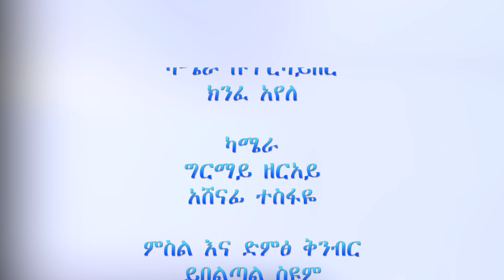2ኛው ሀገር አቀፍ የሳይበር ደህንነት ወር መክፈቻ መርሀ ግብሩ ላይ ከታዳሚያንና ከባለድርሻ አካላት ለተነሱ ጥያቄዎች እና አስተያየቶች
በሳይበርኛ  የቴሌቪዥን መሰናዶ  2ኛው ሀገር አቀፍ የሳይበር ደህንነት ወር መክፈቻ መርሀ ግብሩ ላይ ከታዳሚያንና  ከባለድርሻ   አካላት ለተነሱ ጥያቄዎች እና አስተያየቶች የተሰጡ ምላሾች    በዚህ መልክ ቀርቧል